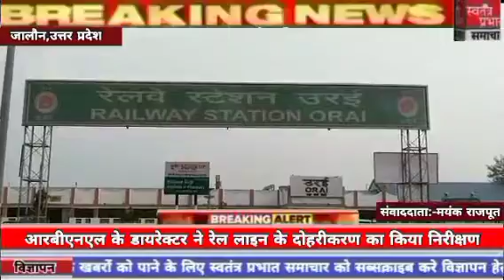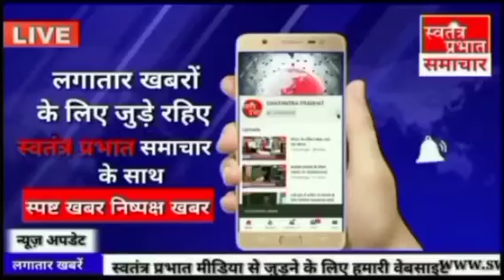आरबीएनएल के डायरेक्टर ने रेल लाइन के दोहरीकरण का किया निरीक्षण